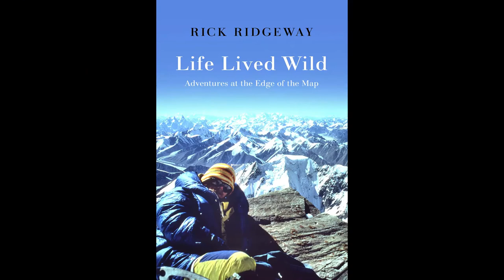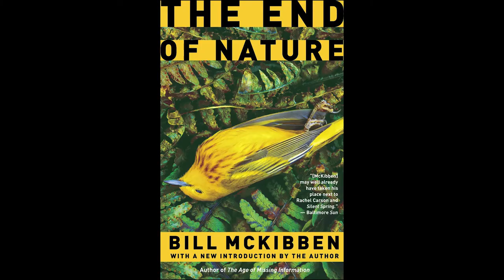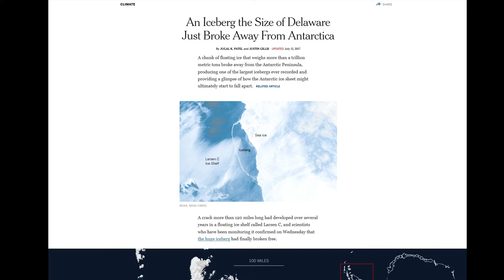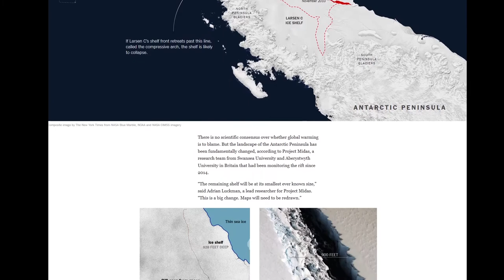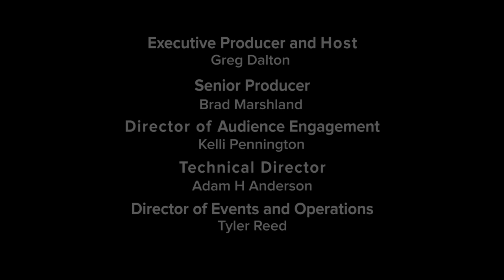Climate One TV: Rick Ridgeway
Rick Ridgeway estimates he’s spent a total of over five years of his life sleeping in tents, often in the world’s most remote places alongside fellow outdoor adventure luminaries Yvon Chouinard (founder of Patagonia) and Doug Tompkins (founder of The North Face). Ridgeway himself worked for Patagonia for 15 years and was behind the company’s infamous “Don’t Buy This Jacket” ad campaign, which paradoxically advocated sustainability and increased sales.

What is the role of corporations in conservation? And where is the line between greenwashing and truly green practices? Join us for a live conversation with one of the world's foremost mountaineers and former VP at Patagonia, Rick Ridgeway.

1:37 Reading about Mt. Everest
7:46 Capitalism vs Conservation
13:33 Falling into ice cold water in Chile
19:45 Deep Ecology and the trap of consumerism